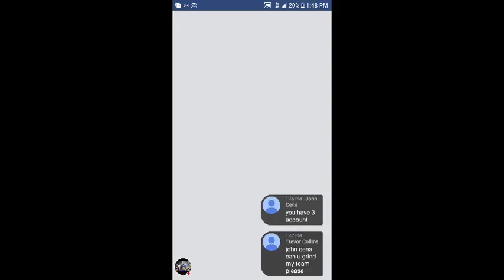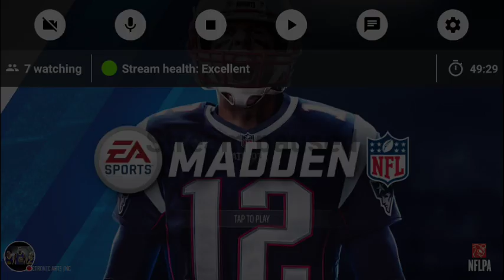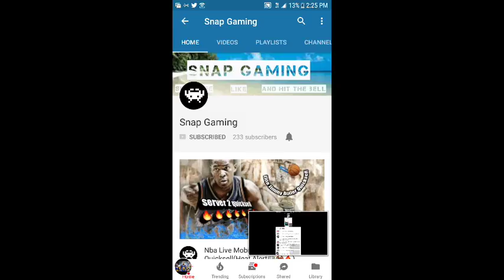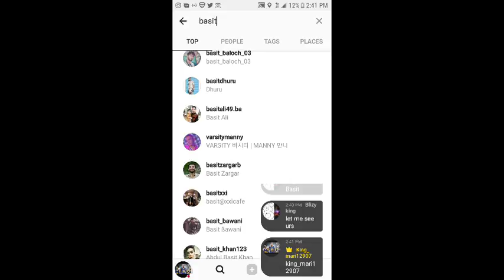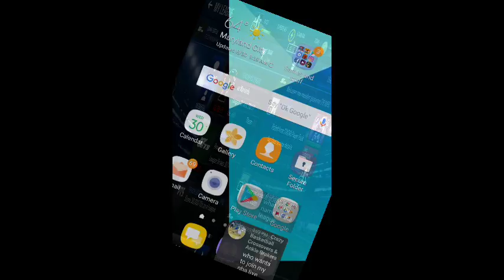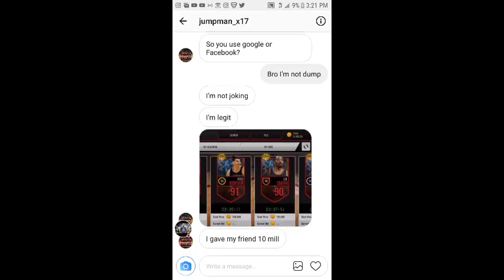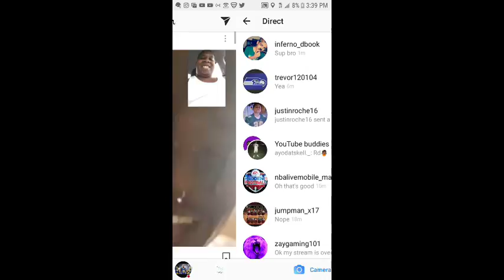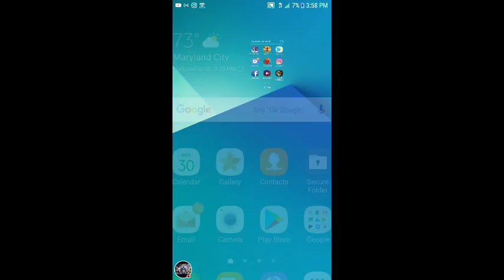Madden NFL Mobile/nba Live mobile gameplay